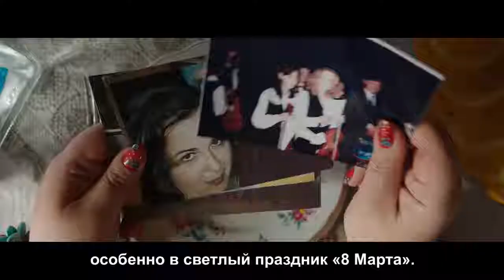Галыгин 8 марта